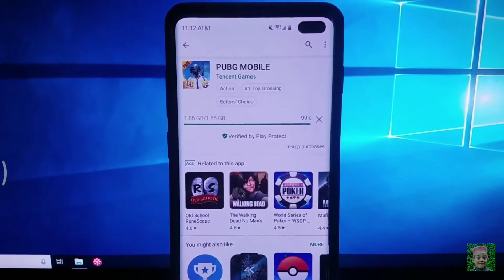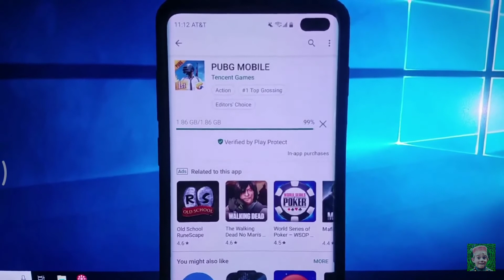Downloading pubg game using 5g internet speed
Pubg kills 15kills video like whtsappvideos